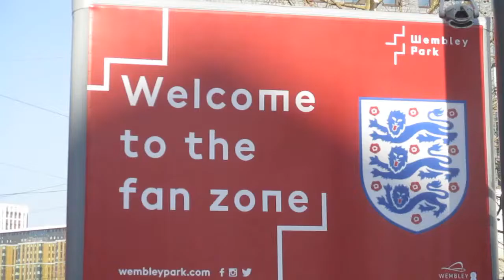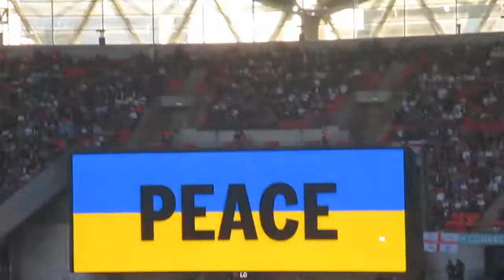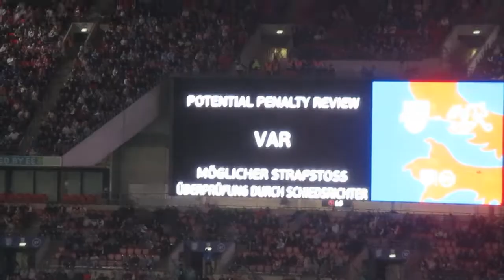VAR I ENGLAND VS SWITZERLAND VLOG I AND HARRY KANE 49 ENGLAND GOAL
VAR l England vs Switzerland vlog and Harry Kane 49 England goal here is my England 2-1 Switzerland vlog and  Harry Kane 49 England goal this is England first game at Wembley Stadium in 2022 i hope you enjoy it ...